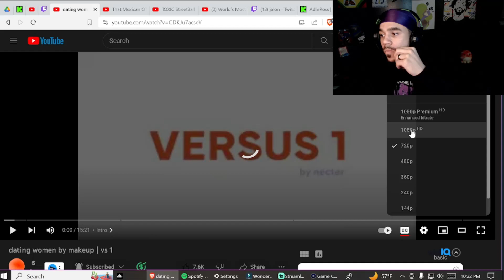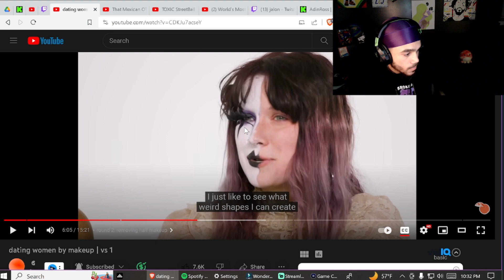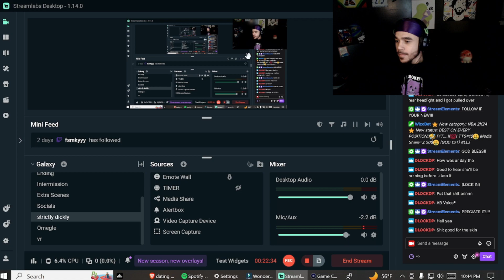Reacting To dating women by makeup | vs 1